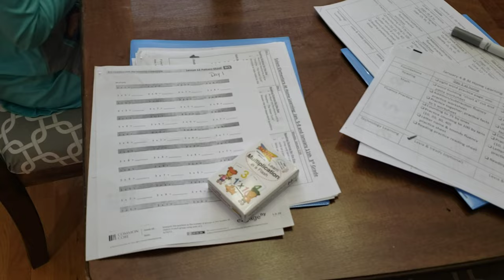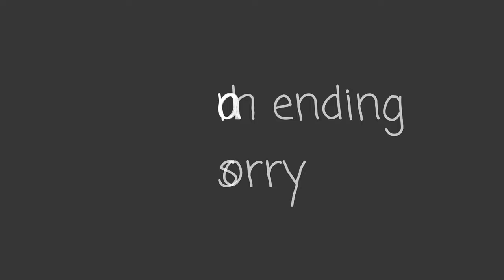Vlog | Snow days and broken Dishwasher. I'm back in the 90s